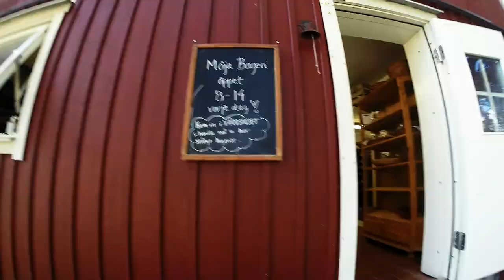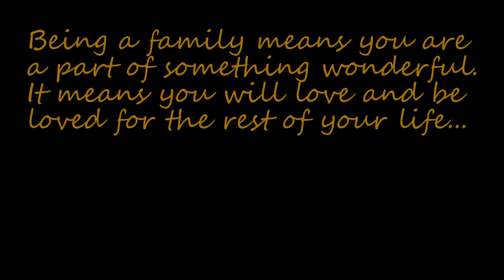# Moja Island, August 2020